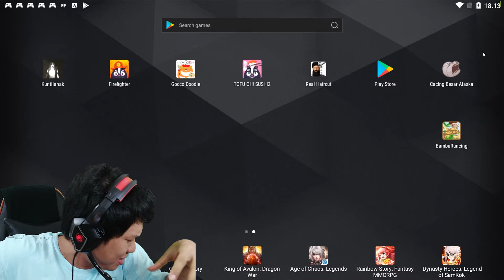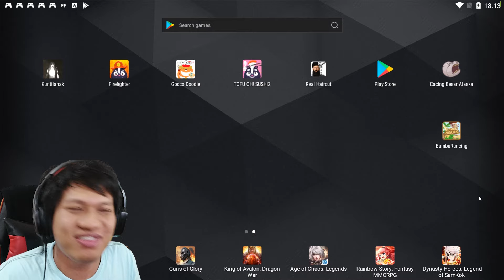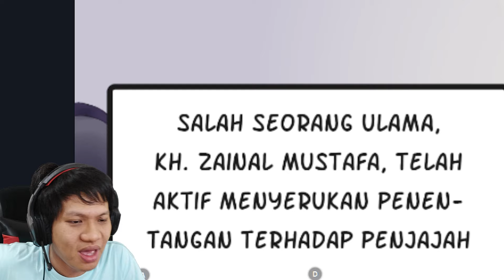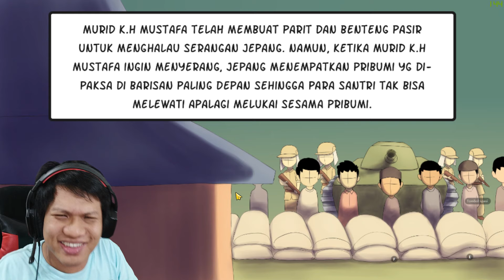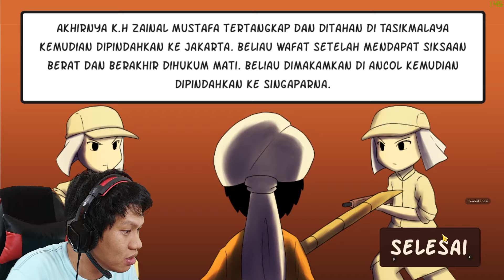YANG GAK NONTON VIDEO INI BERATI ANTEK2 JEPANG!!! Bambu Runcing [INDONESIA] ~MerdekaaaAAA!!!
Maju tak gentar!!! Membela yang tamfan
wkwkwk
Cenel Yang Besar adalah cenel yang (titik titik) wkwk
semua hanya kidding guys
Penasaran dengan gameplaynya?
Yukk kita saksikan "Bambu Runcing"!!!